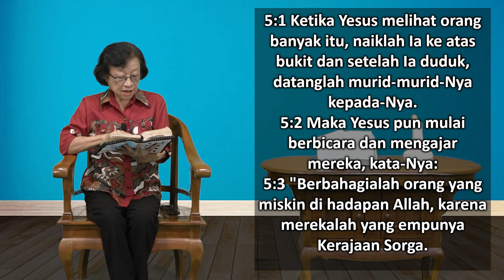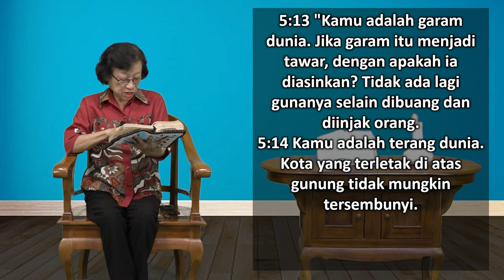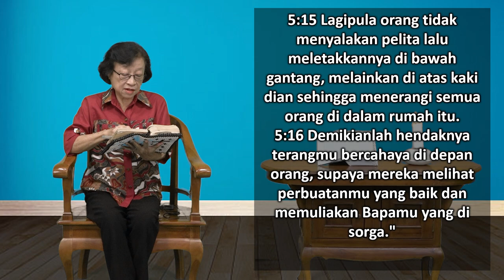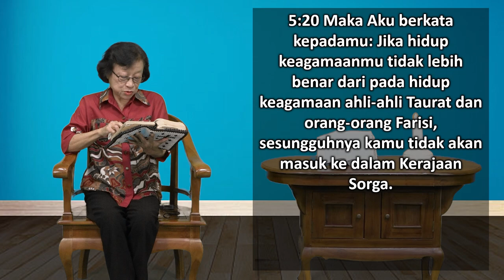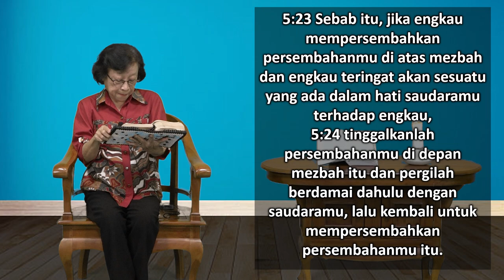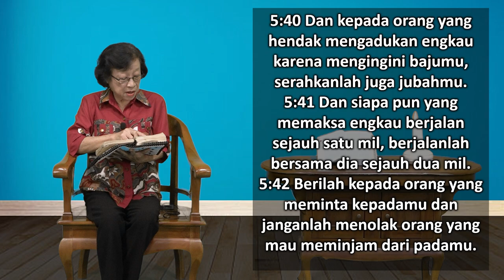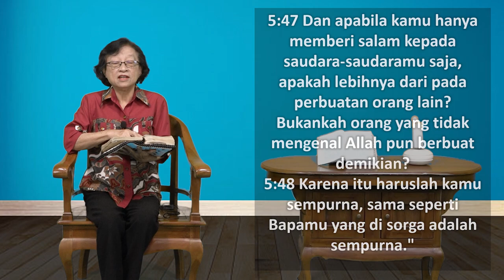Mari Membaca Alkitab | Hari ke 252 | Sabtu, 9 September 2023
Bacaan : Matius 5:1-48
Tema : "Berbahagialah Para Pengemis"